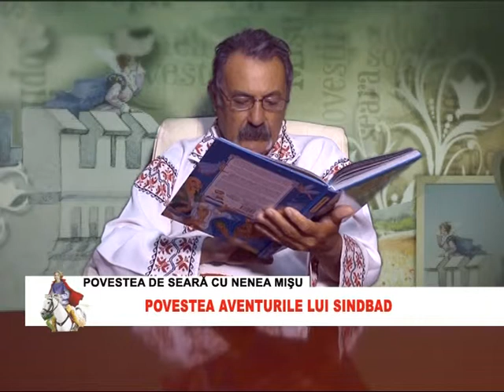BIT TV POVESTEA DE SEARA 4 IULIE - POVESTEA AVENTURILE LUI SINDBAD